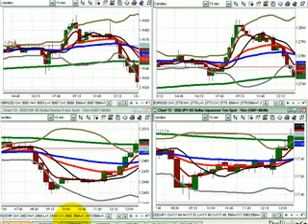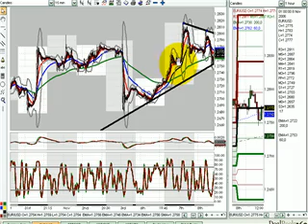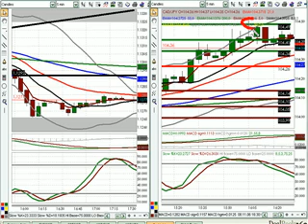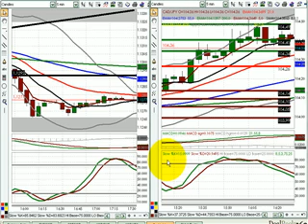FOREX Trading | FOREX Training - November 8, 2006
The day started with a great USD trade and ended with a great CAD trade.  A good day indeed.  The market must have read the textbook!  We waited and waited for confirmed currency correlation between the majors with a break of the 200 EMA across the board.  Pivots and Fibs helped find the target.  The CAD trade, based on the oil report, was a great 38.2% retracement to 161.8% extension for the CAD/JPY.  The USD/CAD hit the S1 and stopped at the same time we were topping out on the other pair.  Beautiful.